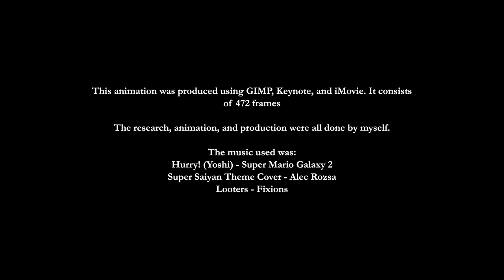WW2 in the Caucasus: Every Day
Every day of Case Blue, the Soviet offensive operations between November 1942 and March 1943 in the southeast, and the campaign of the Gotenkopf bridgehead.

Sources will be listed here at some point.